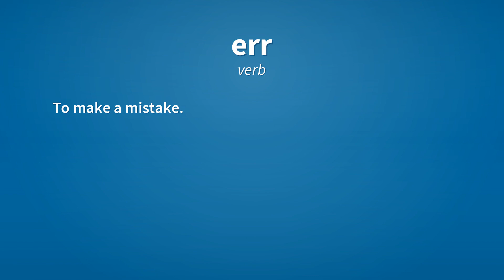Err | Meaning of err 📖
See here, the meanings of the word err, as video and text.

err (verb)
    To make a mistake.

err (verb)
    To sin.

Reference:
    err